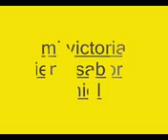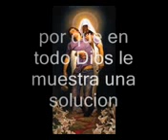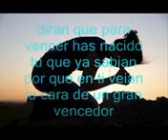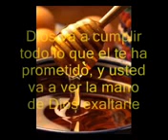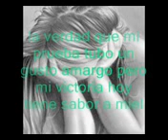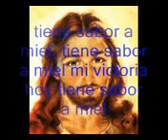Mi Victoria tiene Sabor a miel